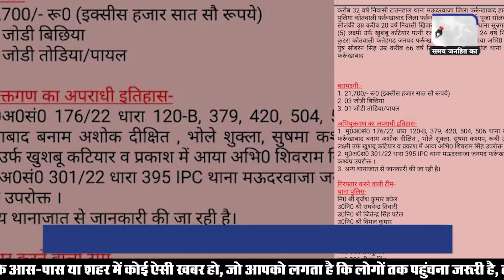Farrukhabad में लुटेरी दुल्हन हुई गिरफ्तार! || JANHITTIMES